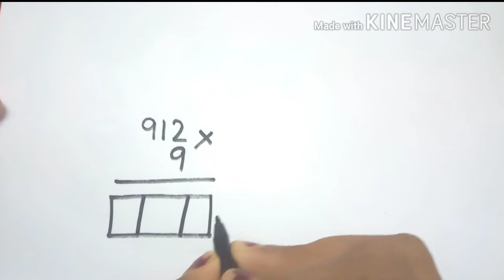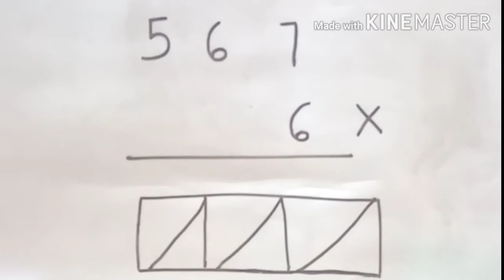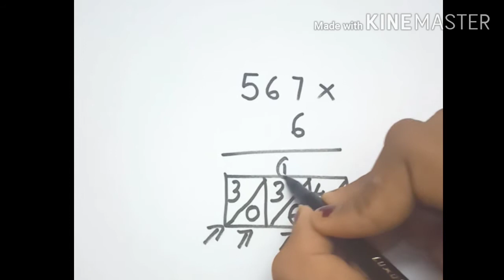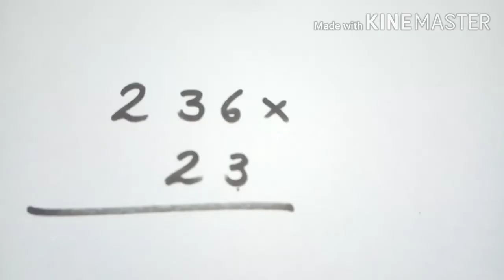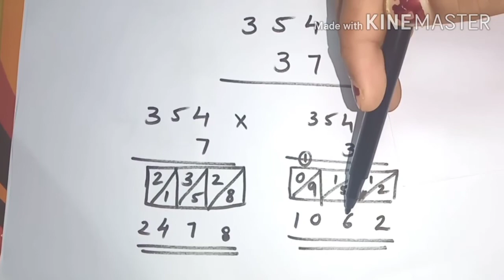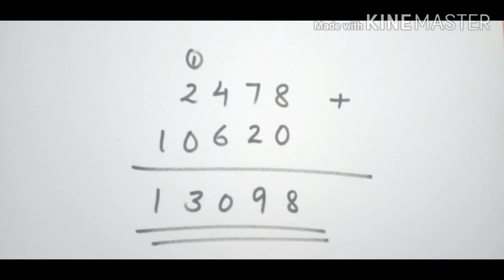Easy way to do multiplication ✨✨✨🌞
Trick to do carry over multiplication ✨🌞
Ways made easy to do multiplication